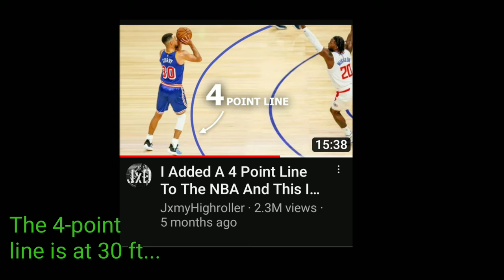I Know Stephen A. Used To Always Say Kevin Durant Can Pull Up From 30 But...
Just randomly strolling around old Max takes "I WANT IGUODALA!" but stumbled on another old repetitive Stephen A. take on KD that he used to say. Boy...I wish I found this earlier! This man was glazing way too much!